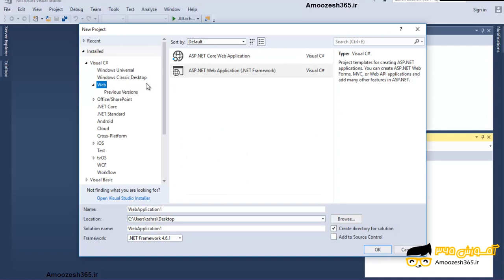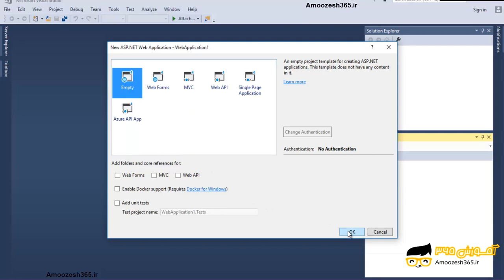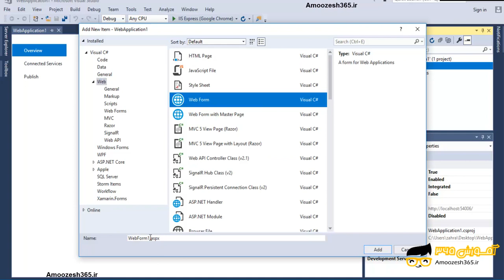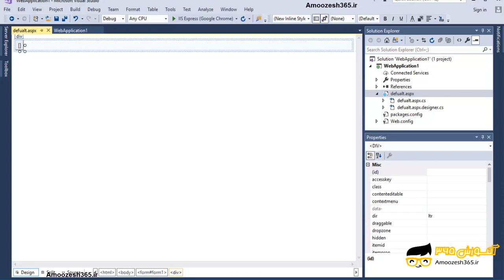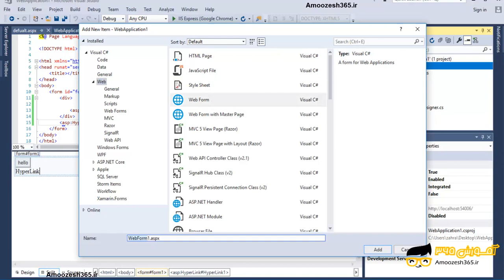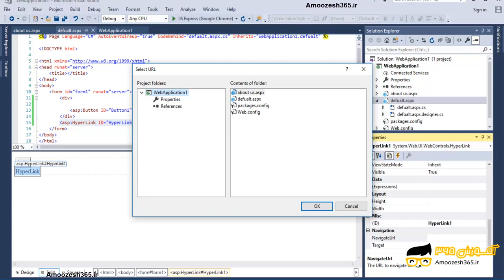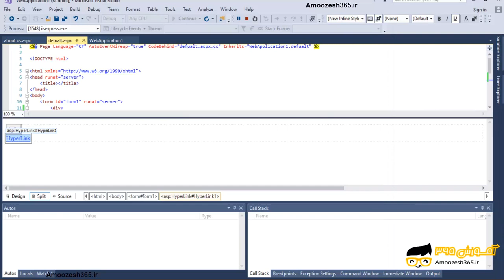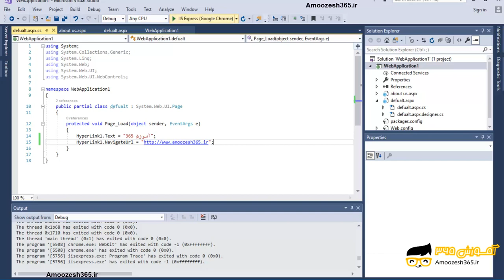ایجاد یک پروژه وب Creating a web app در نرم افزار ویژوال استودیو 2017 (Microsoft Visual Studio ...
ایجاد یک پروژه وب  Creating a web app در نرم افزار ویژوال استودیو 2017 (Microsoft Visual Studio IDE 2017) از دوره تکنیک های پیشرفته ویژوال استودیو بخش دوم